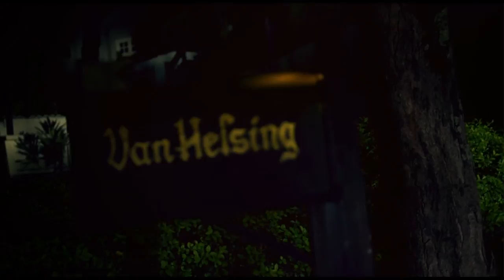M is for mailbox - Corto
Elenco:
Van Hellsing: Ênio Gonçalves.                                  La Madre: Iná de Carvalho
La Hija: Fernanda Gonçalves
El Vampiro: Wallace Stuani

Producido & Dirigido por Dante Vescio & Rodrigo Gasparini
Escrito por Dante Vescio, Rafael Baliú & Rodrigo Gasparini
Director de Fotografía: Aline Biz
Dirección de Arte y Efectos Especiales: Luisa Doria & Pedro Catellani
Grabación de sonido, diseño de sonido & Mezclador de Sonido: Maurício Zani
Edición: Daniel Weber
Primer Subdirector: Rafael Baliú.                     Segundo Subdirector: Chris Tex
Efectos Visuales & Composición: Marcelo Borin
Clasificación de colores: Aline Biz
Primer asistente de cámara: Olívia Seiko Tarora
Segundo asistente de Cámara: Cesar Ishikawa
Electricistas principales y Técnicos: Gustavo Vargas & Rafael Avancini
Almacenador de datos: Max Fuhlendorf
Asistente de Arte del Director: Abílio Dias
Set de producción: Daiane Bugatti, Daniel Weber, Fernando Chiari, Guilherme Aranha, Leonardo Hwan & Marcelo Borin
Making Of & Still Photography: Rafael Avancini

Soundtrack: Mozart's "Lacrimosa", de su Requiem Mass (Los derechos musicales fueron obtenidos a través de PremiumBeat.com para uso teatral y comercial)

Gracias a:

Base1
Estúdios Quanta
Núcleo Filmes
Alexandre Bellelis
Família Vescio
Gustavo Vargas